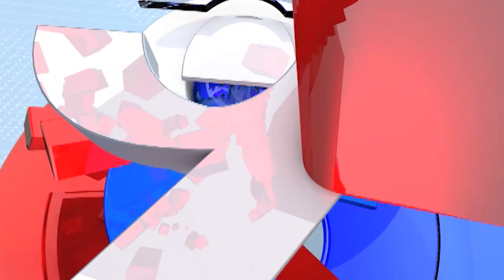Nashik : चेतक फेस्टिव्हलसाठी नाशिकहून घोड्यावरून हदया अंडे निघाली नंदुरबारला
CREDIT - Political| Pradnya /Producer|jignesh/Editor

Hashtags